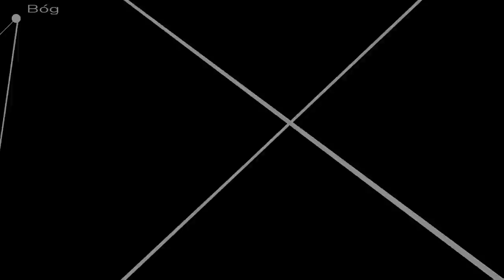Bańka z Kapustą - czyli kilka słów o chwałamu i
Pan Mikołaj Kapusta opublikował niedawno materiał w obronie charyzmatycznych zgromadzeń modlitewnych. Czy pierwsi chrześcijanie tak się modlili? Czy św. Paweł zachęca do prowokowania daru języków? Czy Kościół zatracił istotne elementy swojej nauki na blisko 2000 lat?